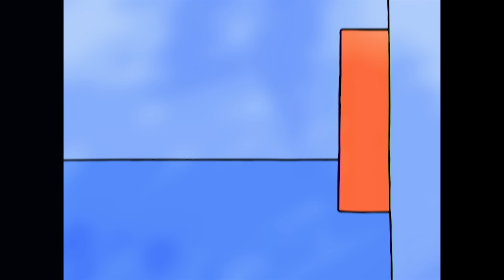🐟Trotro et le poisson 🐟 - Dessin animé pour Bébé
Bienvenue sur la chaîne officielle de Trotro, ce petit âne à la tête remplie d'idées ! Trotro est plein d'entrain et ne manque jamais une occasion de s'amuser. Il n'est pas vraiment ordonné mais son imagination est débordante.